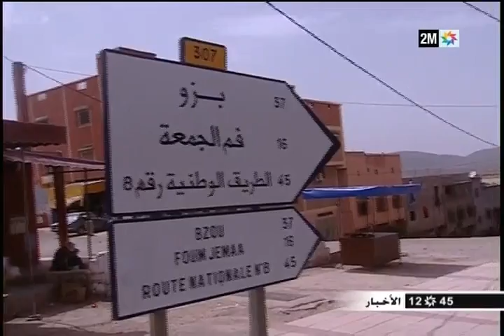توقف الاشغال بالطريق بين فم الجمعة وتنانت اقليم ازيلال لاكثر من سنة على القناة الثانية 2016